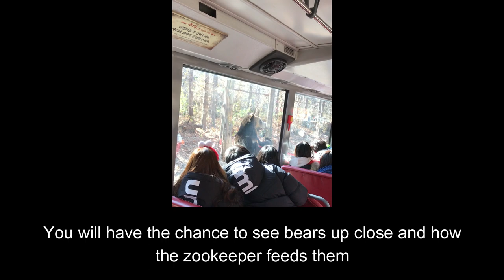Inside Korea’s Zoo - Everland Seoul Korea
Had a great and fun experience seeing animals up close and personal by riding a specialized convertible amphibian vehicle!

For us, this is one of the best selling points of Everland Theme Park, that many people need to see and experience. For lack of time we were not able to go to the Safari World, which we are hoping to see next time. For now, enjoy a glimpse of our Lost Valley adventure!